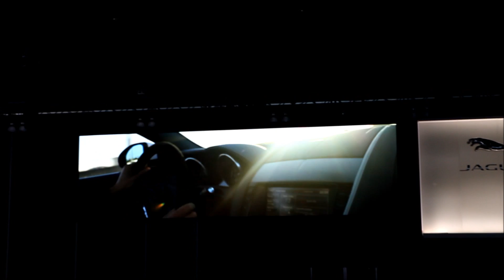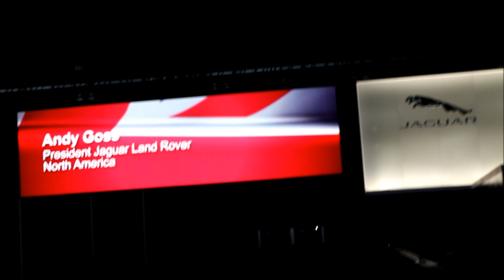The Jaguar Land Rover Press Conference at the 2012 LA Auto Show.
The Range Rover, the F-Type and the XFR-S.